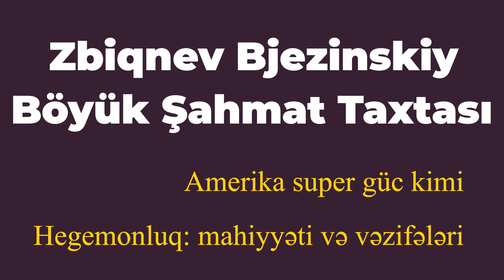“Böyük şahmat taxtası” - ANONS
Növbəti kitabımız Zbiqnev Bjezinskinin “Böyük şahmat taxtası” bestselleridir. Kitabın tam versiyasını audio və video formatda əldə etmək üçün platformamızda daimi abunə olmaq və ya birfdəfəlik ödəniş etmək lazımdır.